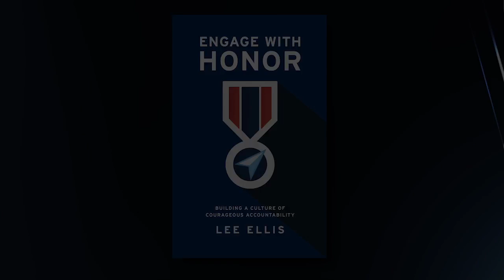Closeout: Celebrate (or Confront) and Critique - An Engage with Honor Coaching Clip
In author and leadership consultant, Lee Ellis' latest book, Engage with Honor, he shares his serious concerns about the lack of accountability in our culture and how you can confidently apply a positive, proven accountability model to get better results as a leader. Through his five-year experience as a Vietnam POW, he shares intimate, personal stories how his senior leaders used this model to lead them to release and freedom.

This coaching clip discusses Chapter 10 entitled " Closeout: Celebrate (or Confront) and Critique”. to learn more about this book. Special bulk purchase options are also available for leadership and team development.